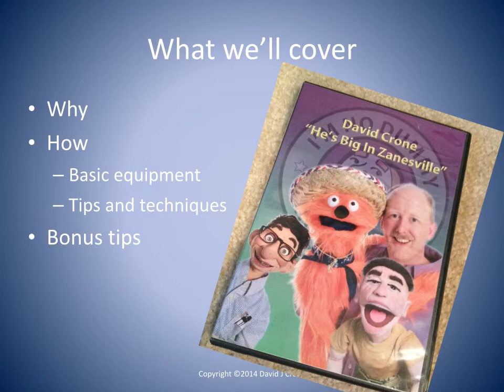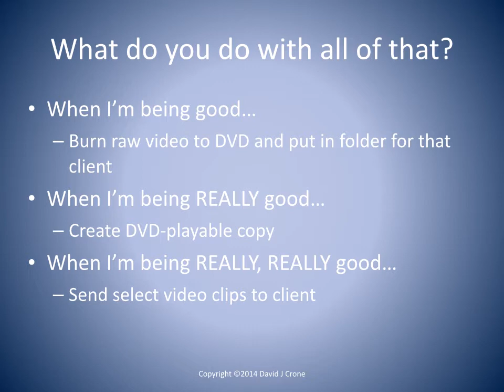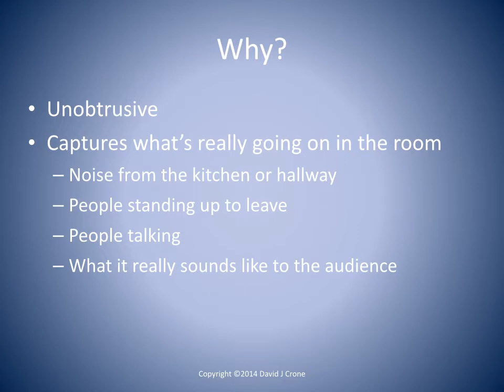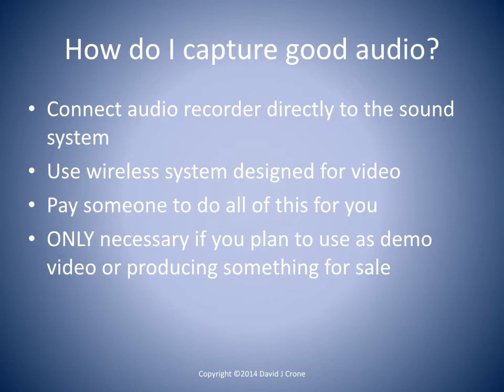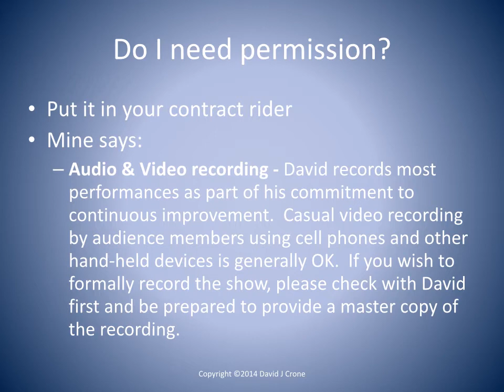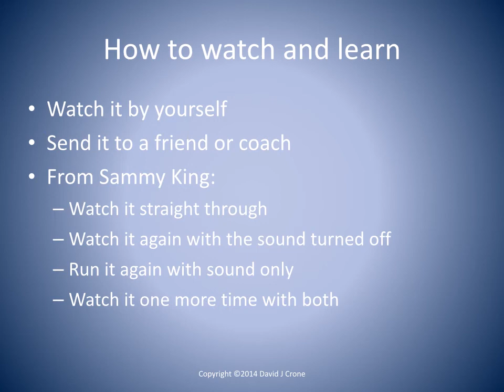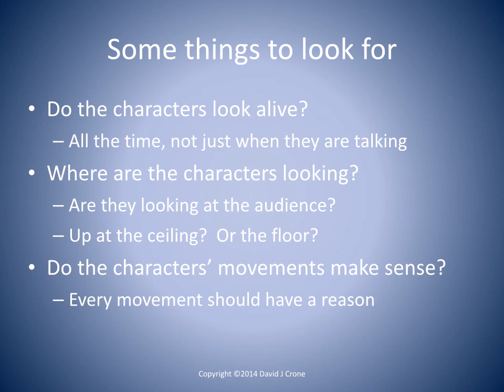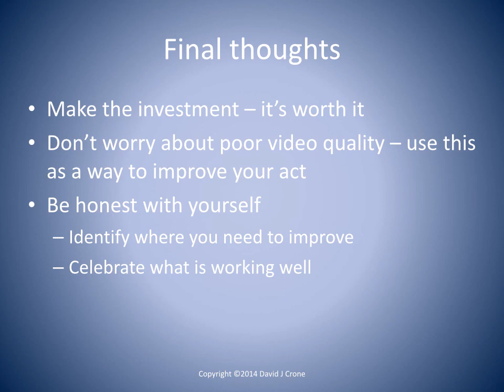Using Video To Improve Your Act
A HomeVENTion 2014 lecture by David Crone.